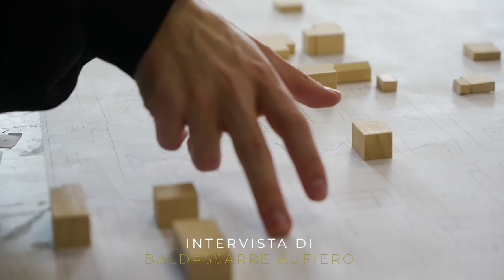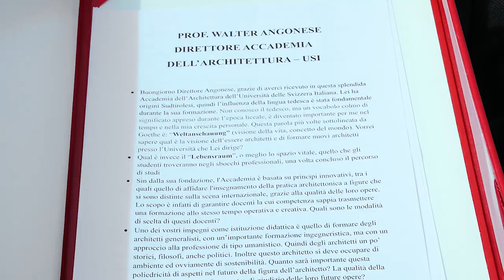Conosciamoli da vicino / Prof. Walter Angonese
Per la rubrica "Conosciamoli da vicino", Baldassarre Aufiero intervista
il Prof. Walter Angonese, Direttore dell' Accademia di Architettura (Università Svizzera Italiana) di Mendrisio.

Riprese e Montaggio: Mattia Talassi
Assistente operatore: Sami Amato
Musiche originali di: Davide Liverani